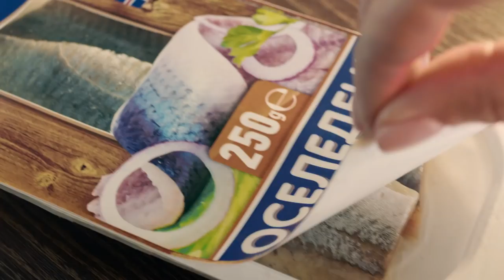Рекламний ролик оселедця ТМ "Водный Мир", 6 сек.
Справжній скандинавський оселедець "Водный Мир", насичений Омега 3, вітамінами та мінералами. Оселедець "Водный Мир" - коли корисне таке смачнюще!